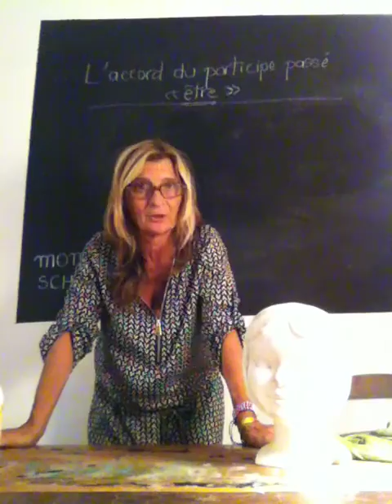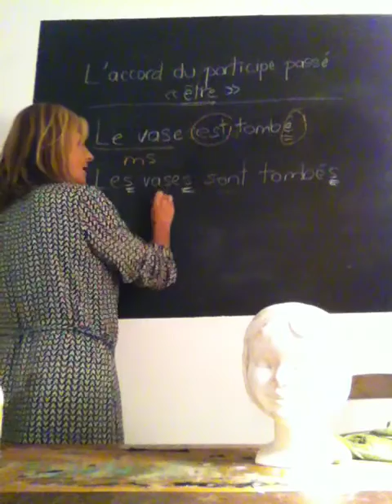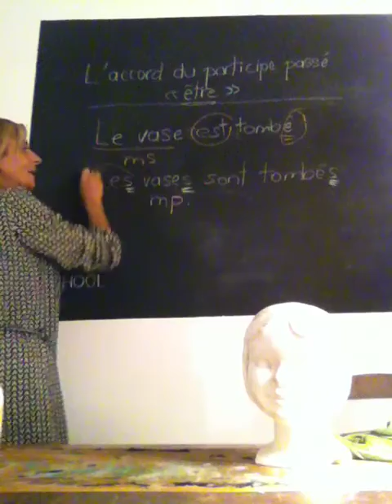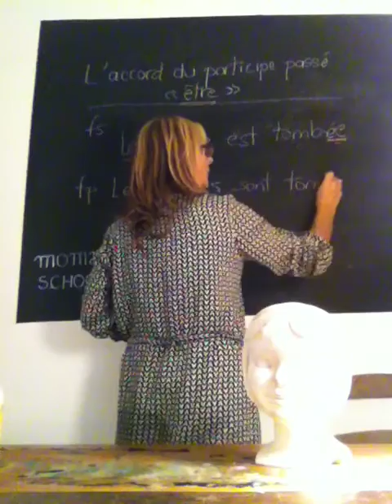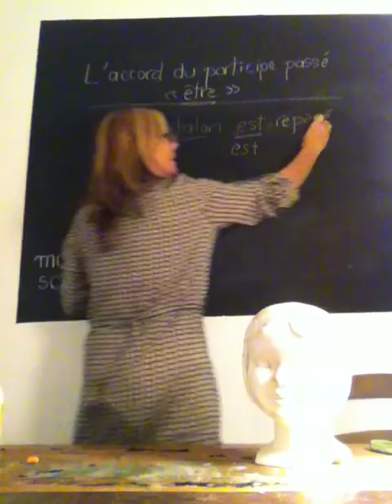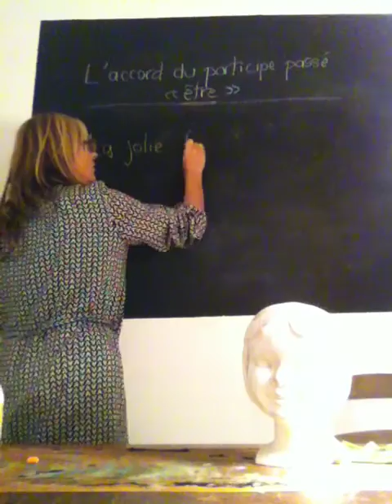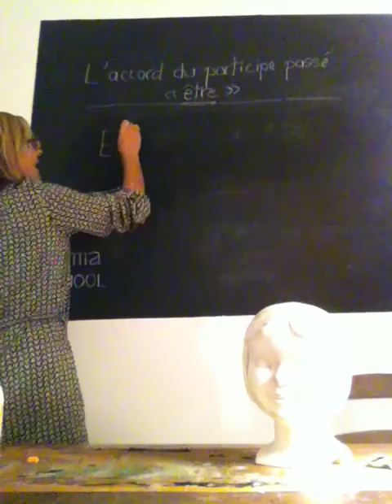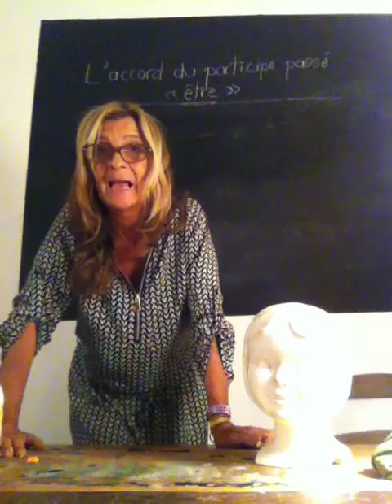L' accord du participe passé avec l'auxiliaire "être" Français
- Leçon 19 - Français- La phrase - suite leçon 16 avec l'auxiliaire "avoir

Bonjour
Afin de bien réussir vos devoirs et leçons de Français (orthographe, grammaire, les noms, le groupe nominal, les verbes, la phrase, vocabulaire), je vous accompagne comme un soutien scolaire. Vous trouverez des astuces pour bien comprendre. Rien n'est compliqué dans la vie! Écoutez et appliquez les règles! C'est si simple! Pour CE1, CE2, CM1, CM2, Collège.. Apprendre le Français avec MOMA SCHOOL

The agreement of the participle crossed(spent) with the auxiliary(aid) "being". - lesson 19 - Frenchman(French people) The sentence - continuation(suite) lesson 16 with the auxiliary(aid,assistant) " avoii ".

Hello
To make a success well of your homework(duties) and of French lessons (spelling, grammar, names, nominal group, verbs, sentence, vocabulary), I accompany you as a remedial courses. You will find tricks(clevernesses) to understand(include) well. Nothing is complicated in life! Listen to and apply rules(rulers)! It is so simple! For 2nd year of primary school, 3rd year of primary school, 4th year of primary school, 5th year of primary school, Middle school(College).. Learn the Frenchman with MOMA SCHOOL Hello